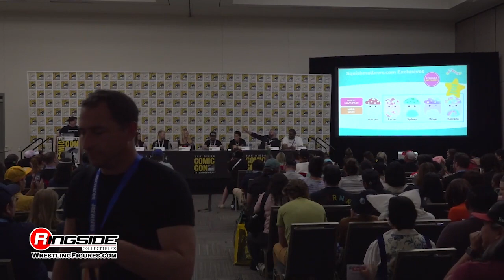Jazwares AEW SDCC 2023 FULL PANEL w/ Jeremy Padawer, DANHAUSEN, Greg Mitchell, Daniel Jung & STING!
The Jazwares AEW San Diego Comic-Con 2023 Panel had some unexpected reveals for AEW wrestling action figures and included appearances by Danhausen, the AEW Jazwares team, and a surprise appearance by the ICON Sting!